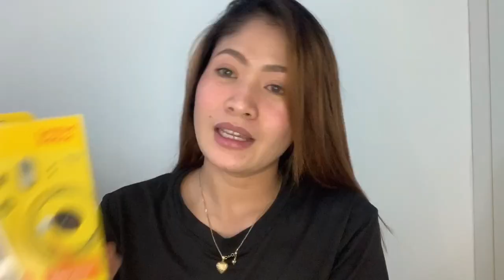INSTAX MINI 9 GIVEAWAY!!!! + BE FRESH HD MATTE TINT SWATCHES (RAFFLE ON AUG 2020) | Cherry CG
HI GUYS, IM CHERRY!

FOR MY CHANNEL I WILL BE DOING SOME PRODUCTS REVIEWS LIKE MAKEUP & ANY BEAUTY PRODUCTS, MAKEUP TUTORIALS AND TRAVEL VLOGS.

I WILL ALSO TRY TO SHARE WITH ALL OF YOU ABOUT MY LIFE WITH MY FAMILY AND FRIENDS♥️

PS: I LOVE DOING MAKEUP BUT IM NOT A PROFESSIONAL MAKEUP ARTIST😉